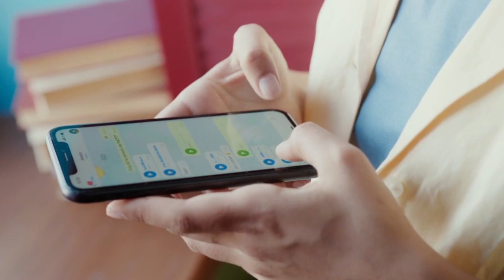How to celebrate every day in 2023#sadhguru#2023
How to celebrate every day in 2023#sadhguru
Sadhguru speaks about the significance of New Year, and explains why every day and every beginning is worth celebrating. He also speaks about the immense privilege of being human and tells us to exercise this choice in the New Year.

Inner Engineering

Sadhguru app